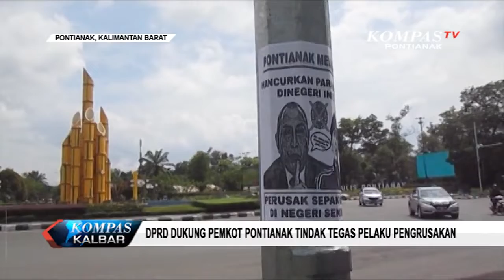DPRD Dukung Pemkot Pontianak Tindak Tegas Pelaku Pengrusakan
DPRD Kota Pontianak, mendukung penuh langkah pemerintah, yang menindak tegas pelaku vandalisme taman untan. DPRD juga mengingatkan masayrakat untuk menyampaikan aksinya dengan cara yang bertanggung jawab.